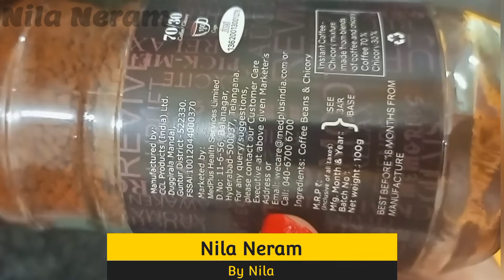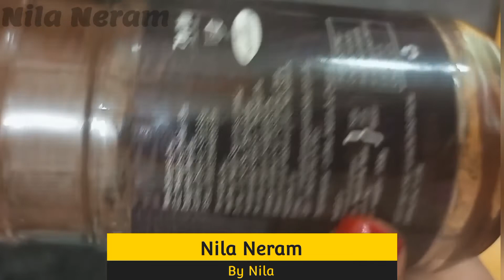Red turtle review | New brand instant coffee | Nila Neram | Tamil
New coffee powder review | Red turtle instant coffee | Nila Neram | Tamil

Please keep supporting. Thankyou